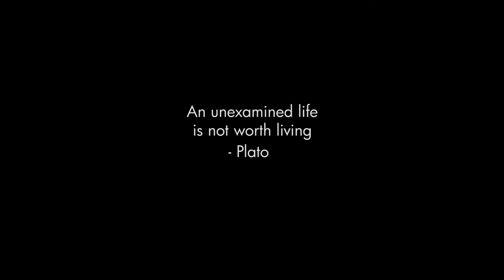Fabio's Life Tour - Episode 1: 1973-1979, Growing up in 6 Countries in 6 Years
The very first video episode of my life: my first 6 years, in my first 6 countries...

for the details of each location covered in the video, along with thousands of my other pictures and videos. I lived in more than 60 countries during my first 40 years, and I hope my travel blog can inspire you to live to the fullest. Enjoy!